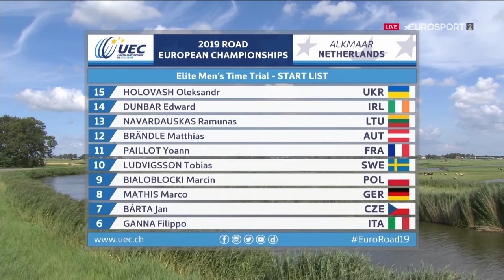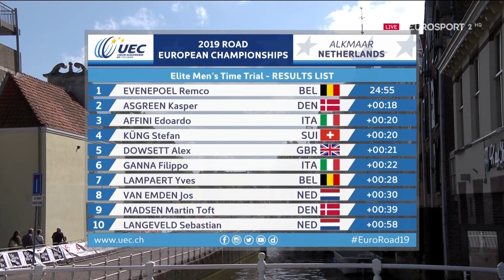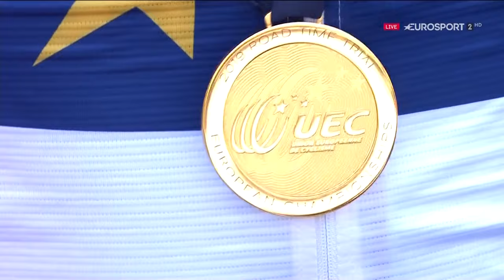Ч Е по велоспорту на шоссе 2019 Мужчины Элита - индивидуальная гонка на время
Road EC 2019 07 ME TT
Чемпионат Европы по велоспорту на шоссе 2019 (Алкмар) /
UEC Road European Championships 2019 (Alkmaar)

Мужчины Элита - индивидуальная гонка на время / Men's Time Trial, 22.4km.
Вид спорта: Велоспорт (шоссе)
Год выпуска: 2019
Язык комментариев: Русский
Комментаторы: Отар Мамучашвили

1    EVENEPOEL Remco         BEL
2    ASGREEN Kasper          DEN
3    AFFINI Edoardo          ITA
4    KÜNG Stefan             SUI
5    DOWSETT Alex            GBR
6    GANNA Filippo           ITA
7    LAMPAERT Yves           BEL
8    VAN EMDEN Jos           NED
9    MADSEN Martin Toft      DEN
10   LANGEVELD Sebastian     NED
11   BIALOBLOCKI Marcin      POL
12   IMHOF Claudio           SUI
13   PAILLOT Yoann           FRA
14   LUDVIGSSON Tobias       SWE
15   BÁRTA Jan               CZE
16   BRÄNDLE Matthias        AUT
17   SÜTTERLIN Jasha         GER
18   ZIOLKOWSKI Wojciech     POL
19   DUNBAR Edward           IRL
20   ERMENAULT Corentin      FRA
21   MATHIS Marco            GER
22   VOROBYEV Anton          RUS
23   HIRSCHBICHLER Johannes  AUT
24   SCHLEGEL Michal         CZE
25   NAVARDAUSKAS Ramunas    LTU
26   SISKEVICIUS Evaldas     LTU
27   HOLOVASH Oleksandr      UKR
28   WIRTGEN Tom             LUX
29   KULIKOV Vladislav       RUS
30   CULLY Jan Andrej        SVK
31   VASYLYUK Andriy         UKR
32   PELIKÁN János Zsombor   HUN
33   HITMAN Aharon           ISR
34   CABANAS QUINTELA Oscar  AND
DNS  VAHTRA Norman           EST